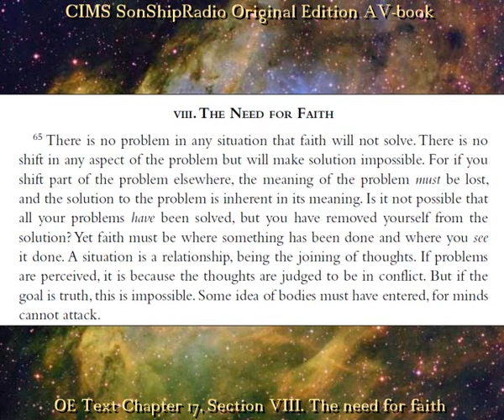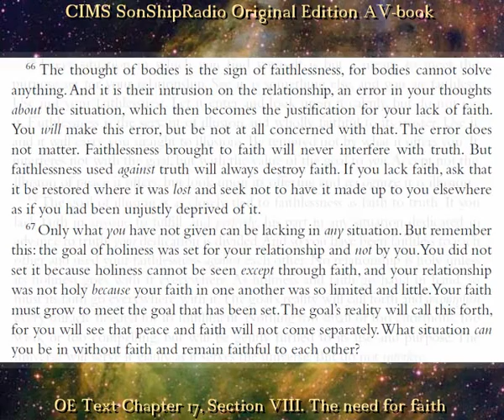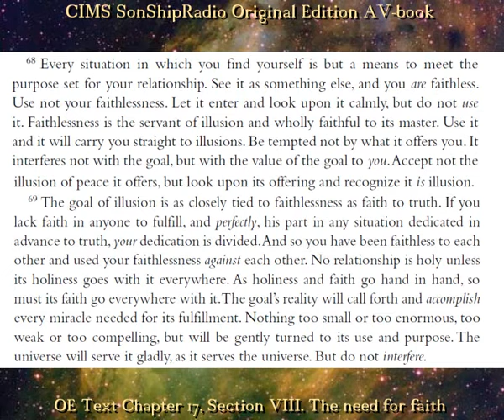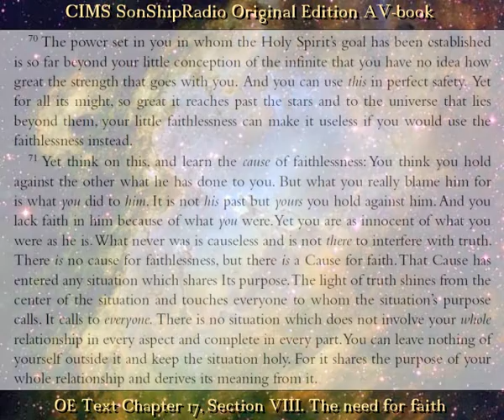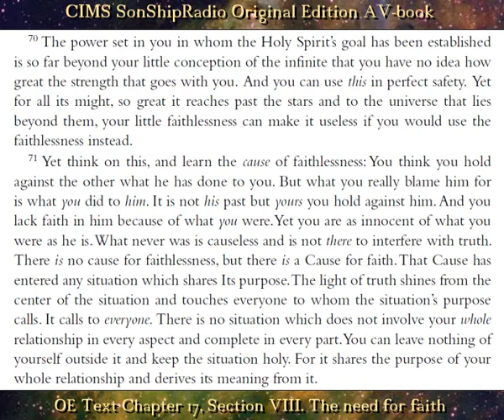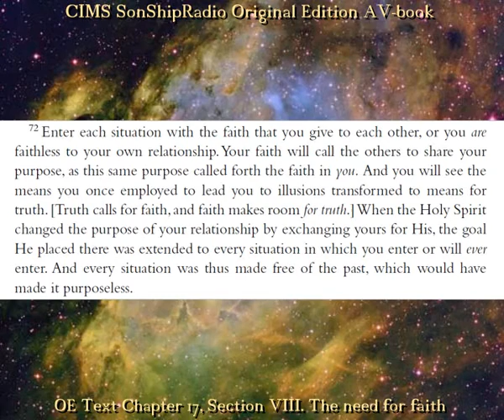ACIMRadio OE Txt 17 VIII The need for Faith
©©3.0 ACIMRadio.net